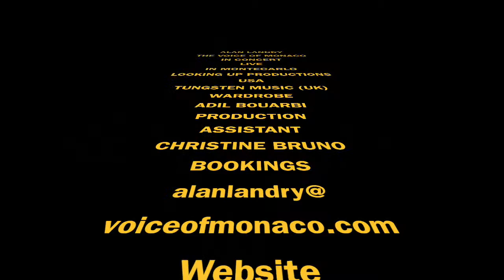ALAN LANDRY IN CONCERT LIVE IN MONACO PART 3 (bis)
ALAN LANDRY IN CONCERT LIVE IN MONACO PART 3